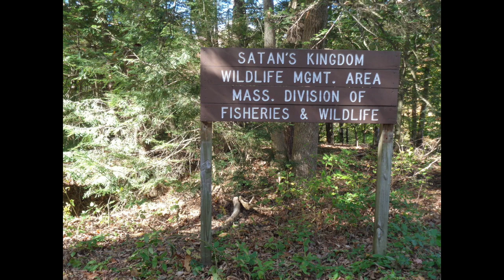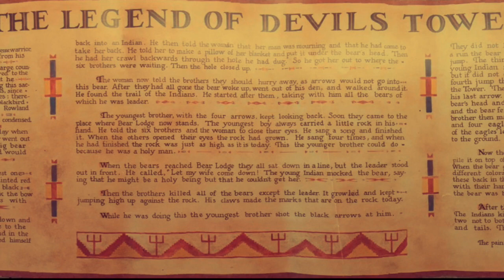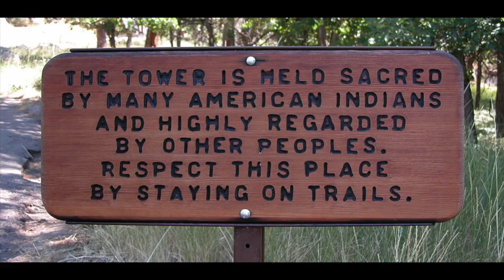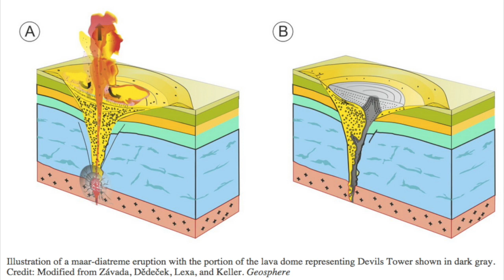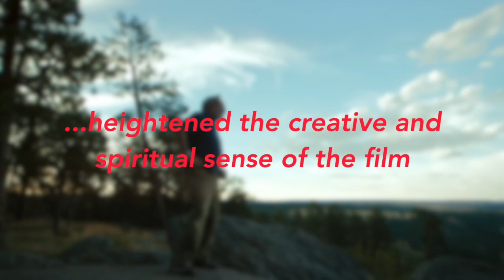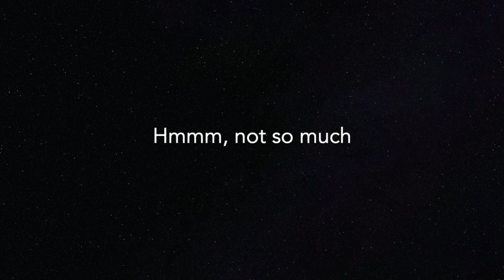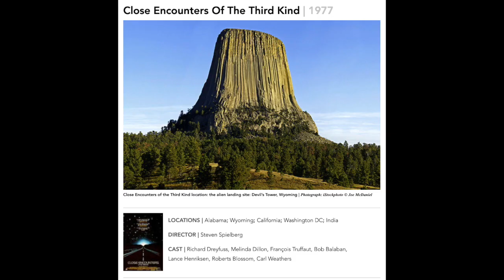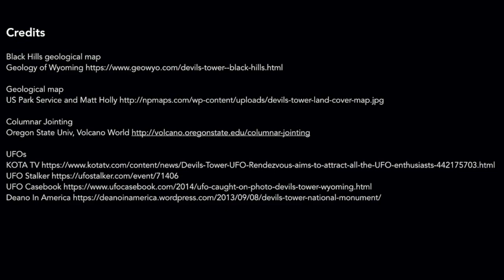Devils Tower: Science and Myth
Spooky Geology presents the mystery, myth, legend, and geology about the Devils Tower National Monument including its infamous and continuing association with UFOs.